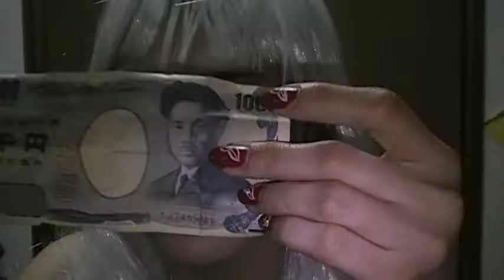LAdy Gaga PokerFace Acoustic Live in TOKYO (SUgar Magic Tricks Part 2)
This Video is dedicated to Simplymommy36^_^this is my Part2 Magic Trick!!!i made this Video for FUN FUN FUN i like LADY GAGA BEC.im GAGA heheheh^_^ Pls RATE,COMMENT & SUBSCRIBE enjoy watching Thank you very much^_^